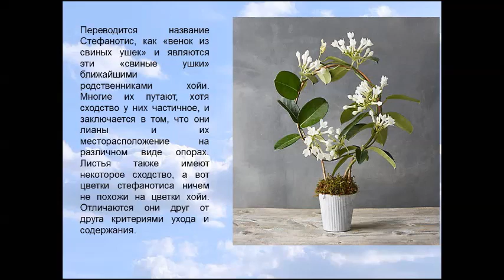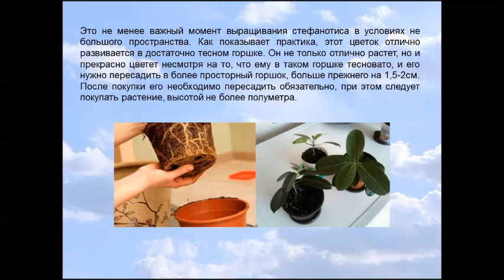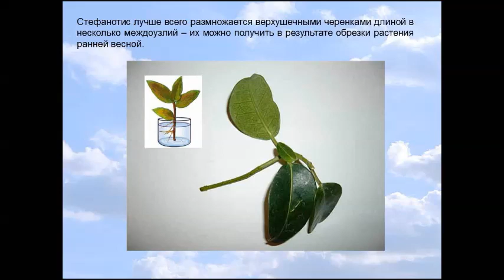Стефанотис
Переводится название Стефанотис, как «венок из свиных ушек» и являются эти «свиные ушки» ближайшими родственниками хойи. Многие их путают, хотя сходство у них частичное, и заключается в том, что они лианы и их месторасположение на различном виде опорах. Листья также имеют некоторое сходство, а вот цветки стефанотиса ничем не похожи на цветки хойи. Отличаются они друг от друга критериями ухода и содержания.